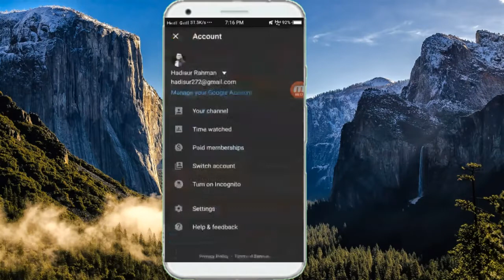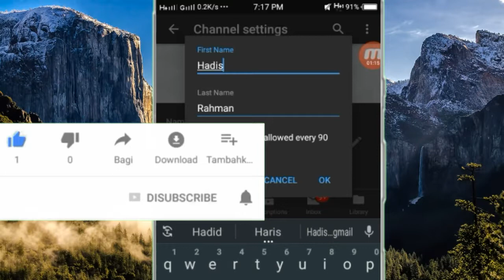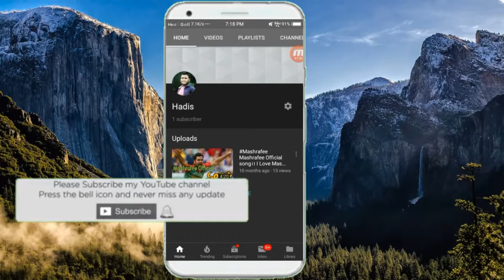How to make youtube channel single name।। Technical Hadis.